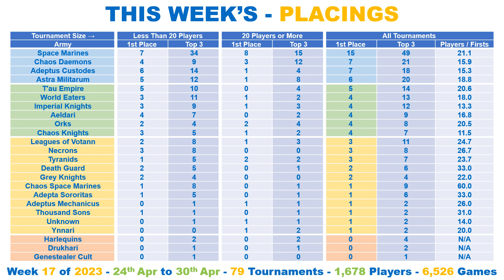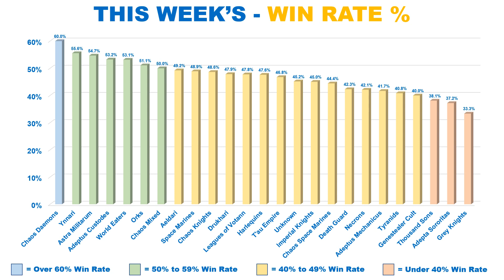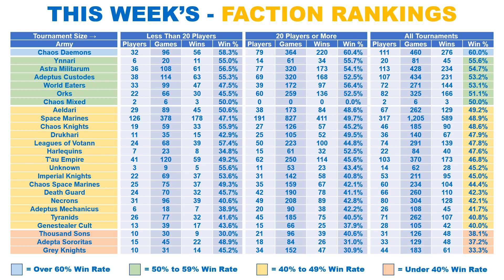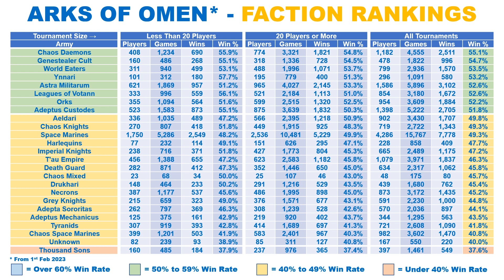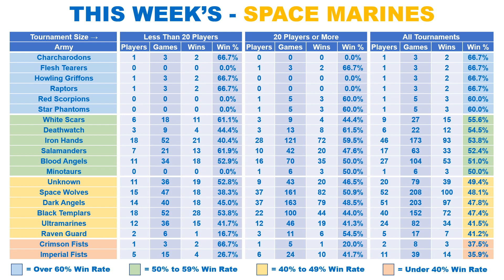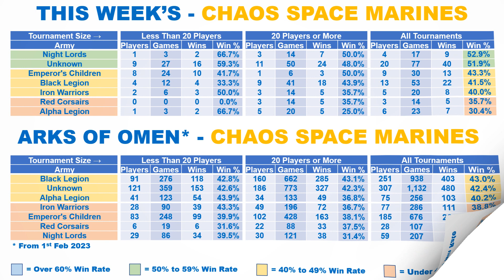The Nerfs are Beginning to Bite? - Latest META, TIER LIST by WIN RATE & WINS - 40K Weekly Stats Show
40K - Weekly Stats Show, for week 17 of 2023.

Monday 24th April 2023 to Sunday 30th April 2023.

Every Faction Ranked:

✅ Arks of Omen to Date
✅ Win Rate %

🇺🇸 🇬🇧 🇨🇦 🇪🇺 🇦🇺 - INTERNATIONAL - 🇦🇺 🇪🇺 🇨🇦 🇬🇧 🇺🇸

🇺🇸 🇺🇸 - USA - 🇺🇸 🇺🇸

🇬🇧 🇬🇧 - UK - 🇬🇧 🇬🇧

🇪🇺 🇪🇺 - EUROPE - 🇪🇺 🇪🇺

Regards

⏱️TIMESTAMPS⏱️

0:00 Intro
0:03 This Week's - Tournament Placings
0:42 This Week's - Placings Heat Map
0:54 This Week's - Faction Popularity
1:26 This Week's - Win Rate Percent %
1:41 This Week's - Faction Rankings
3:03 Arks of Omen - Faction Rankings
4:03 This Week's - Space Marine Breakdown
5:05 Arks of Omen - Space Marine Breakdown
5:49 Weekly and Arks - Chaos Space Marine Breakdown
6:24 End Title